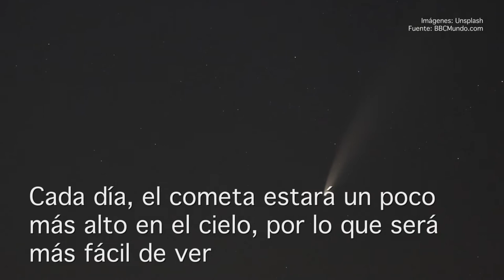¿Cuándo va a pasar el cometa Neowise ☄️ y cómo buscarlo?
Al cometa Neowise hay que buscarlo luego del atardecer cerca de la Osa Mayor. Solo puede verse desde el hemisferio norte.

Fuente: BBCMundo.com